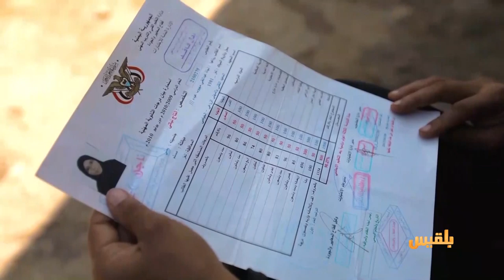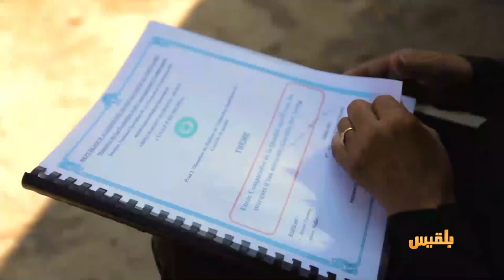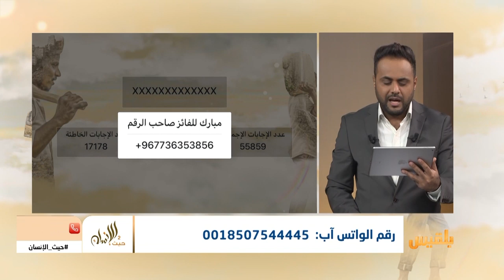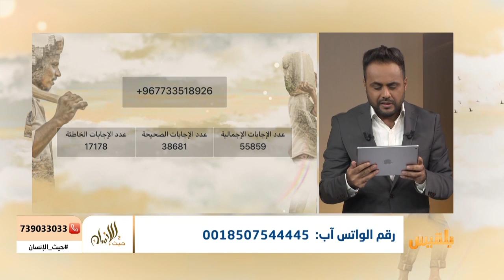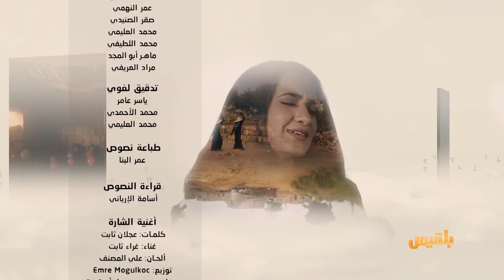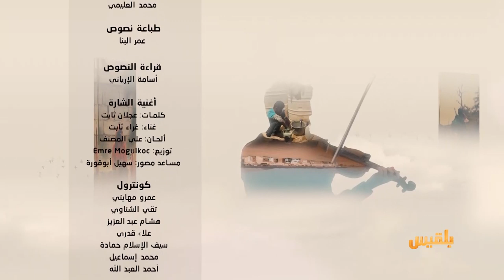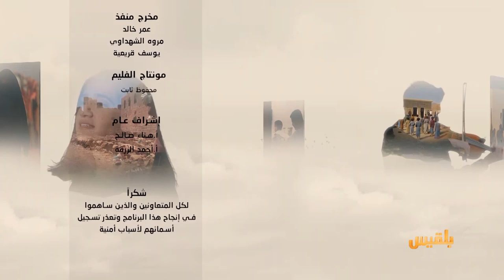حيث الإنسان 2 | الحلقة 20 - نجاة.. تعيد للأرض القاحلة الحياة | تقديم: سامي السامعي